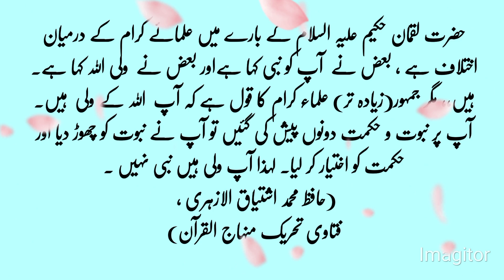Hazrat Luqman Hakeem Allah Kay Nabi Hain Ya Wali ? - حضرت لقمان حکیم اللہ کے نبی ہیں یا ولی اللہ ؟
Hazrat Luqman Hakeem Allah Kay Nabi Hain Ya Wali ? -
Hakeem Lukman

 حضرت لقمان حکیم اللہ کے نبی ہیں یا ولی اللہ ہیں ؟
لقمان حکیم
حکیم لقمان
Hakeem Luqman as
Hakeem Luqman
Luqman Hakeem
Luqman Hakim

قرآن پاک میں لقمان حکیم کا ذکر
حکیم لقمان کا ذکر قرآن مجید میں
نبوت
ولایت
نبی
ولی
حکمت کا بادشاہ حکیم لقمان
حکیم لقمان کی نصیحتیں
حکیم لقمان کی نصیحت
وصیت
طب
علم الابدان
بدن انسانی کے ماہر
دواساز
Dilchasp Islami Maloomat / Islamic Riddles in Urdu Islamic General Knowledge / دلچسپ اسلامی پہیلیاں